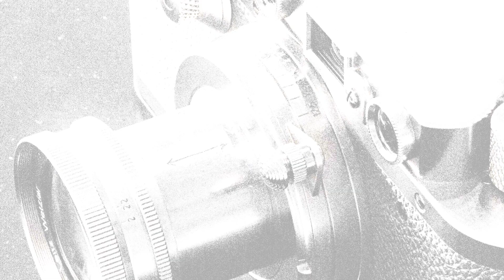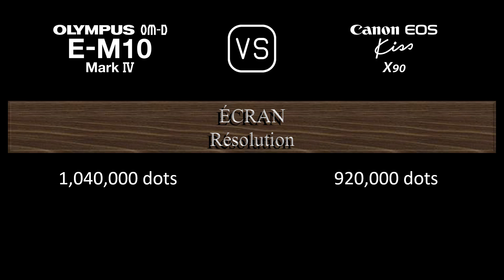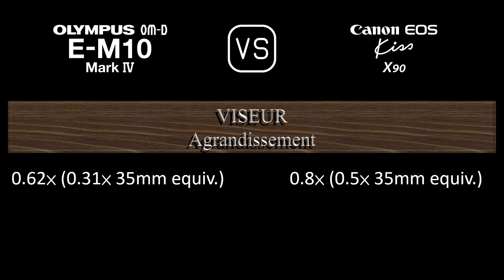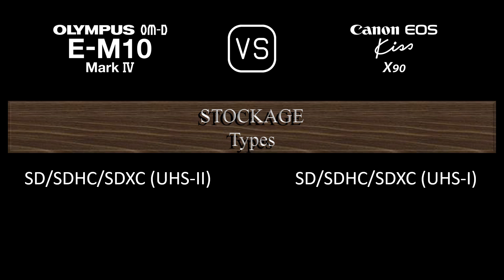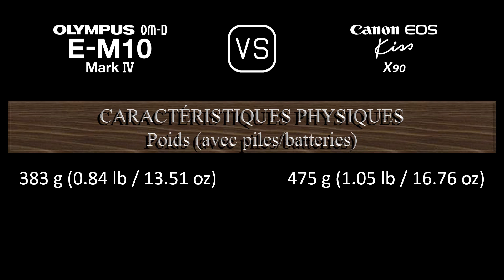Olympus OM-D E-M10 Mark IV vs. Canon EOS Kiss X90: Une Comparaison de Caractéristiques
Cette vidéo fournit un aperçu des fonctionnalités du Olympus OM-D E-M10 Mark IV et du Canon EOS Kiss X90 dans une comparaison de caractéristiques (comparison of specifications).

00:25 LANCEMENT
00:33 BOÎTIER
00:40 CAPTEUR D'IMAGE
01:01 IMAGE
01:16 OPTIQUE ET MISE AU POINT
01:40 ÉCRAN
01:58 VISEUR
02:13 FONCTIONNALITÉS PHOTOGRAPHIQUES
03:06 FONCTIONNALITÉS VIDÉOGRAPHIQUES
03:20 STOCKAGE
03:24 CONNECTIVITÉ
03:49 CARACTÉRISTIQUES PHYSIQUES
04:07 AUTRES CARACTÉRISTIQUES